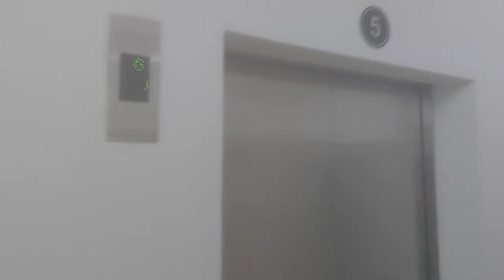It's Your Love - Pl.( Bridge)